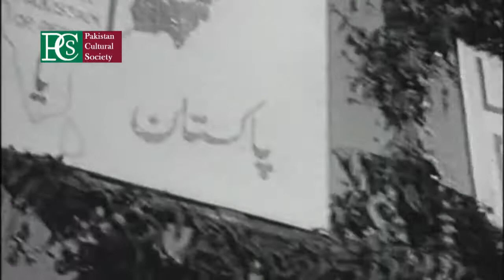14 August Pakistan Indipendance day Documentry Newcastle UK